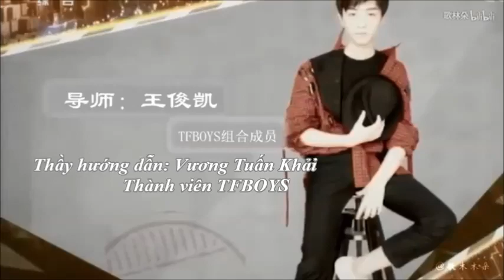[J4F] 🆕 Produce 806 mùa 1 ⏸️ |TFBOYS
Hôm nay mị thi xong môn cuối rồi, như đã hứa thì up lên trả các cô vid ngày =)))
Lát nữa mị thay avatar kênh nhé ^^
P/s: Mà nè, Youtube giờ có thêm chức năng chat với nhắn tin. Nhóm Tứ Diệp Thảo của mị ai muốn vô thì tự vô nhé ^^